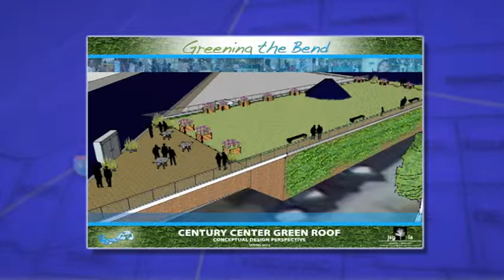Rain Barrel Interview (EM 08/28/2013)